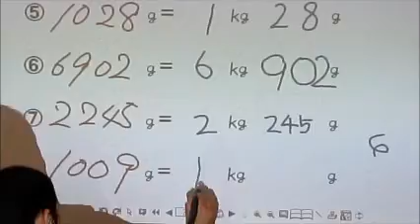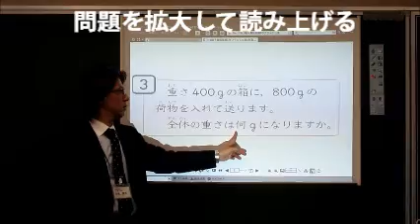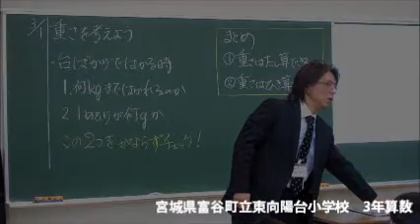【UPIC導入事例】宮城県富谷町立東向陽台小学校_算数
シート型電子黒板UPICを使った小学校3年生「重さを考えよう」の授業です。デジタル教材作成ソフトdbookとの組み合わせでテンポ良く分かりやすい授業が行われています。UPICには配線が1本も無いので、子ども達が次々に前に出てきて発表する時も安心です。